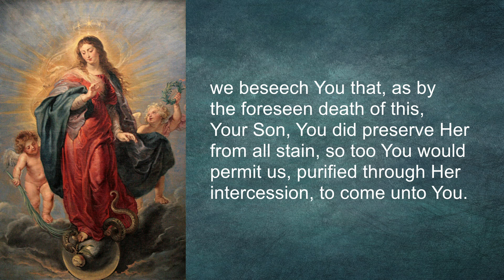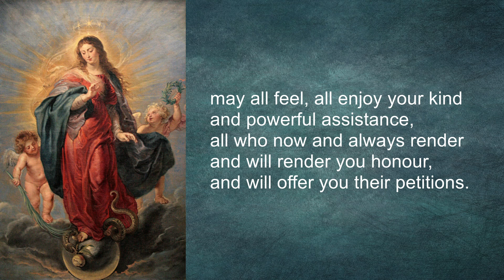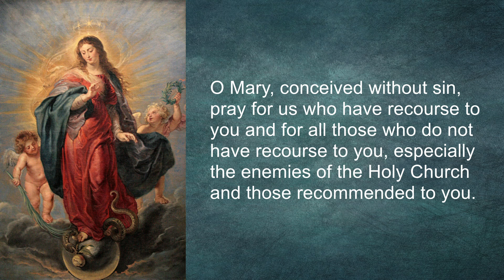Prayers for the Solemnity of the Immaculate Conception of the Blessed Virgin Mary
The Solemnity of the Immaculate Conception of the Blessed Virgin Mary is celebrated om 8th December.

DOMINUS TECUM - May the Lord Be With You!